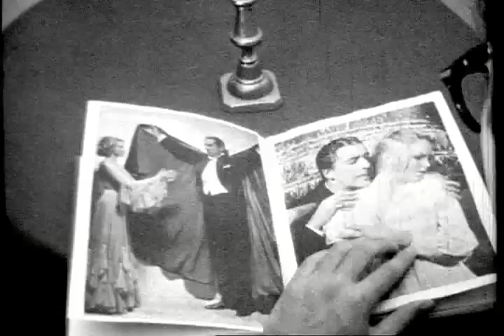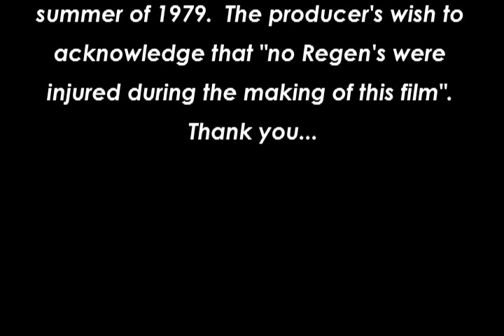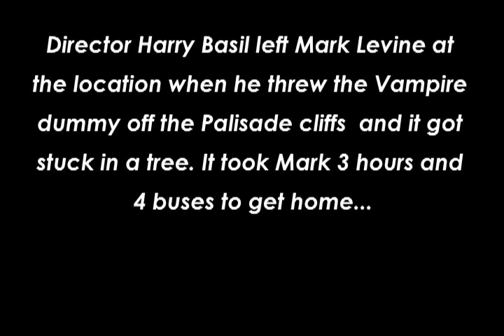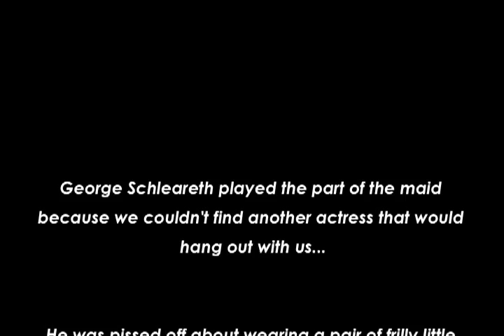Count Meshugena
Alan (The Big) Regen stars in the title role, in director Harry Basil's 1979 black and white Super 8 vampire film shot in his hometown of Bergenfield N.J. in the fall of 79. Co-starring Sir Robert Minadeo as Prof. Van Helsing, Regina Buffa as Lucy, and James Wallace Harker.